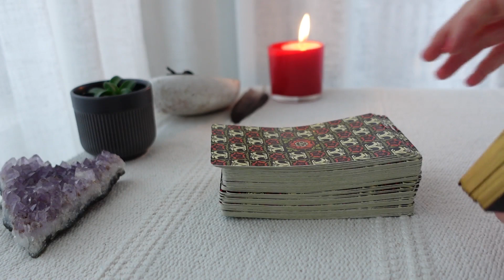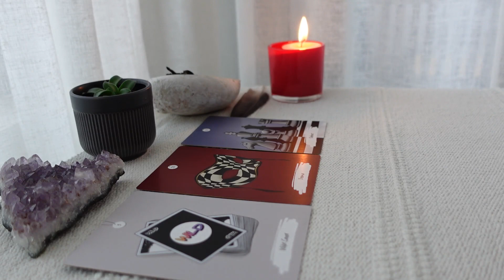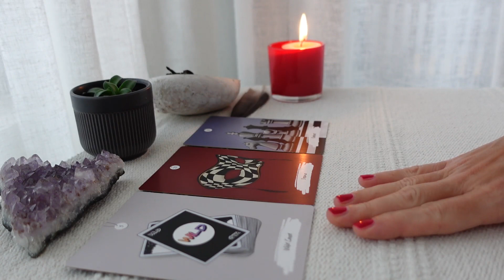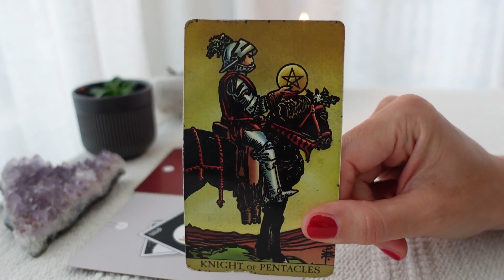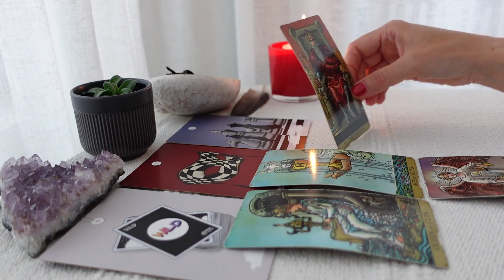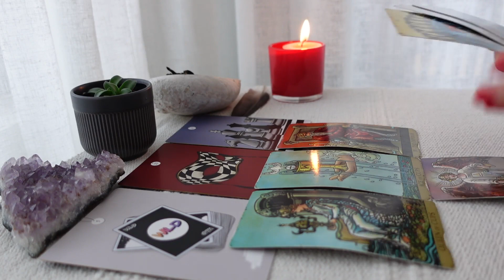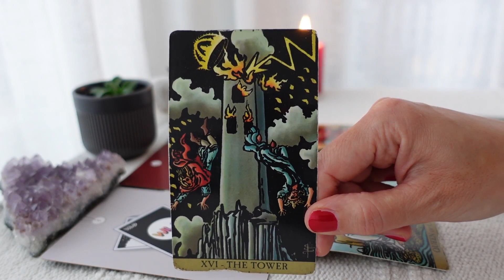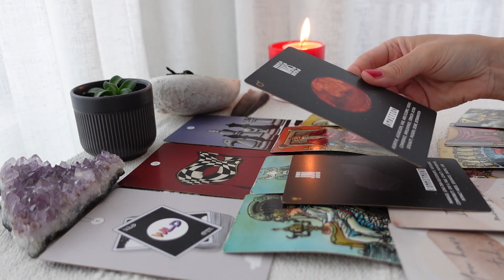ARIES love : YES Aries! this person loves you !! NEW COMMITMENT on the horizon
YES Aries! this person loves you !! NEW COMMITMENT on the horizon

Aries Ascending, Moon, Sun

Learn about Tarot
In Focus Tarot: Your Personal Guide

Check etsy for some new oracles